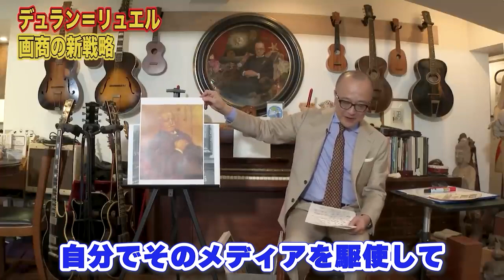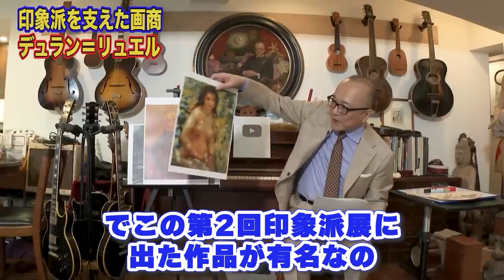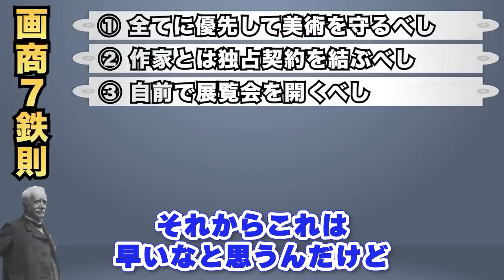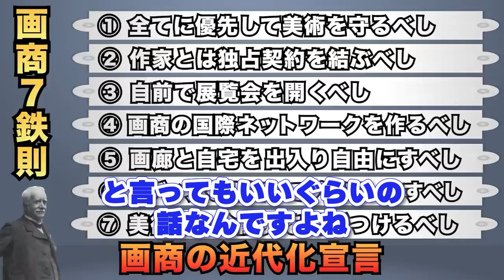【現在も続く7鉄則】絵画の価値を高めていくための画商の役割りとは？史上初メディアを立ち上げ金融とも美術を結び付けたデュラン=リュエルの敏腕手法とは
【画商って何？】印象派はわしが育てた！描きかけの壁紙にすら価値を与えた天才画商とは？【デュラン＝リュエル】

0:00 冒頭
0:28 新芸術の画商！デュラン＝リュエルの半生
0:44  デュラン＝リュエル！画商の新戦略
5:41 印象派を支えた画商！デュラン＝リュエル
7:46 デュラン＝リュエルの画商7鉄則